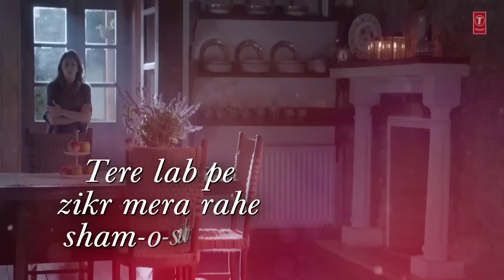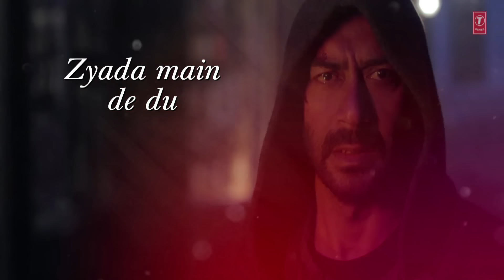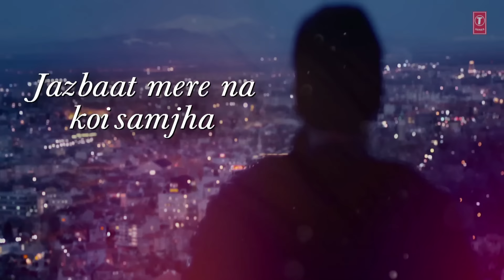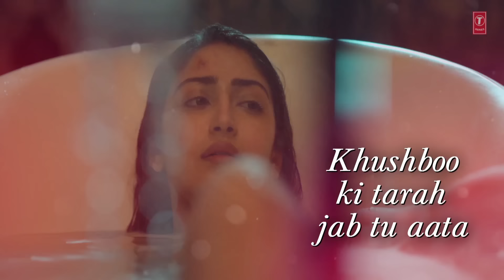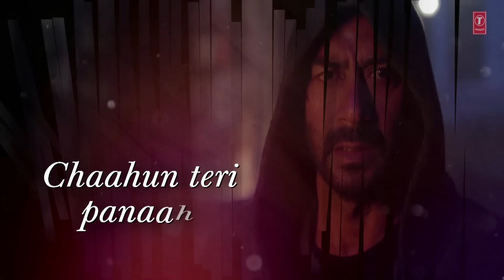Tere Naal Ishqa Lyrical Video Song || SHIVAAY || Kailash Kher | Ajay Devgn | T-Series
Presenting TERE NAAL ISHQA Lyrical Video song in the voice of Kailash Kher from the Bollywood Movie Shivaay. Shivaay is a Himalayan mountaineer who is an innocent everyman and yet is capable of TRANSFORMING into a mean DESTROYER when he needs to PROTECT his family.
Starring : Ajay Devgn, Sayyeshaa, Erika Kaar, Abigail Eames, Vir Das, Girish Karnad, Saurabh Shukla .
Produced by : Ajay Devgn, Dhaval Jayantilal Gada, Shreyans Hirawat
Co-Produced by : Vikrant Sharma & Kumar Mangat Pathak
Directed by : Ajay Devgn

Set "Tere Naal Ishqa" as your caller tune - sms SHIVAAY15 To 54646
Set "Tere Naal Ishqa - Teri Tarah" as your caller tune - sms SHIVAAY16 To 54646
Set "Tere Naal Ishqa - Jajbaat Mere" as your caller tune - sms SHIVAAY17 To 54646
Set "Tere Naal Ishqa - Tere Saath Hoon Mehfooj" as your caller tune - sms SHIVAAY18 To 54646
Operator Codes:
1. Tere Naal Ishqa

2. Tere Naal Ishqa - Teri Tarah

3. Tere Naal Ishqa - Jajbaat Mere

4. Tere Naal Ishqa - Tere Saath Hoon Mehfooj

Song: Tere Naal Ishqa
Singer: Kailash Kher
Music Director : Mithoon
Lyrics: Sayeed Quadri
Music Composed Arranged And Programmed  : Mithoon
Additional Vocals By Gajendra Verma. Creative Music Supervisor Anugrah.
Drums Programmed By Kaushal Gohil.
Guitars By Aditya Shankar.
Music Asst Godswill Mergulhao.
Song Recorded At Studio One And Livingwatermusic By A Manivannan And Kaushal Gohil.
Asst Mix Engineers Michael Edwin Pillai & Lucky.